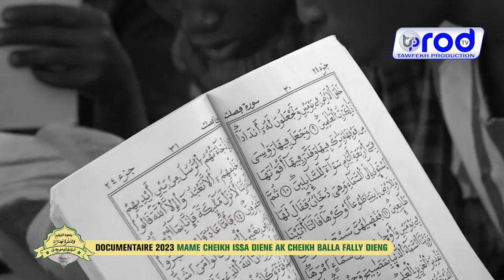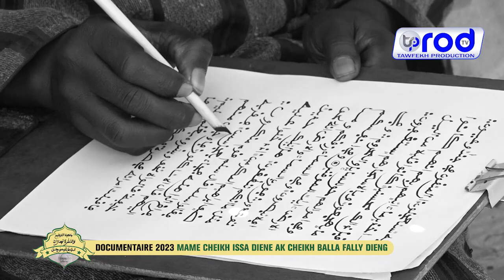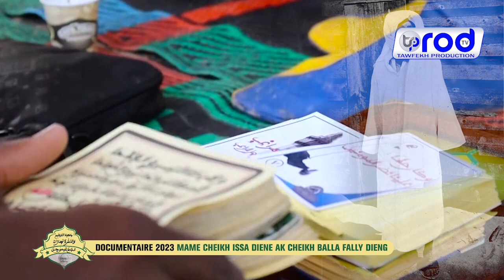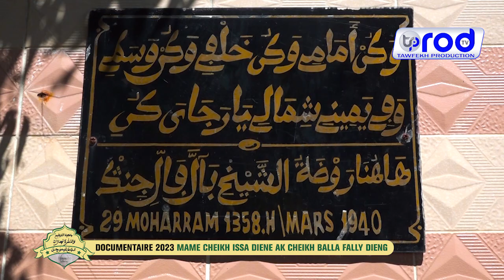DOCUMENTAIRE 2023 MAME CHEIKH ISSA DIENE AK CHEIKH BALLA FALLY DIENG 772510405